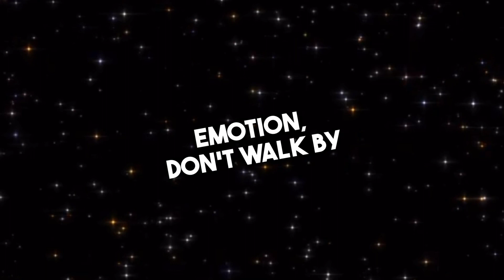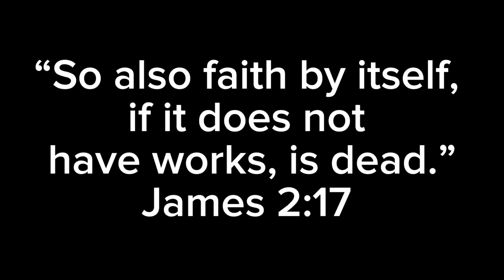Doers of the Word | Matt Stokes